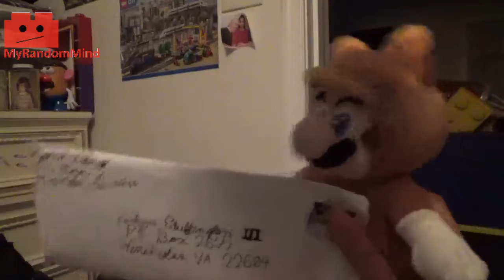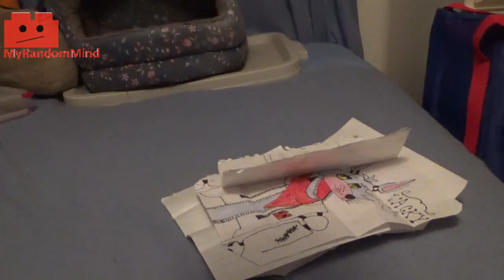RandomMail 3 - A Letter From Blizzard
Bert gets a special letter from Winter's brother Blizzard, and just in time to. The 1k video is almost ready!